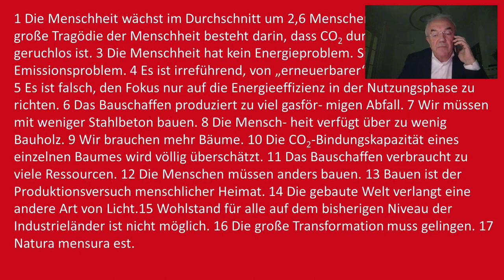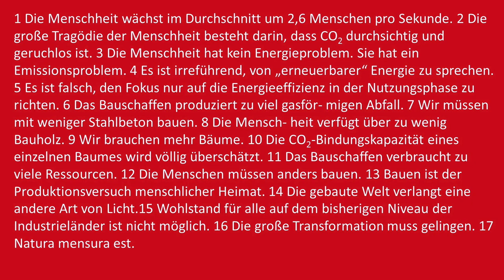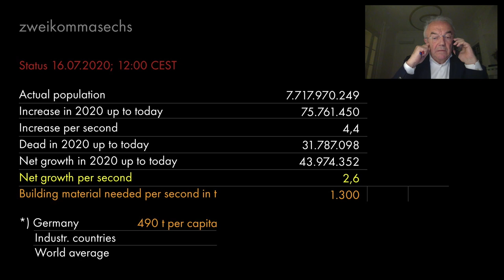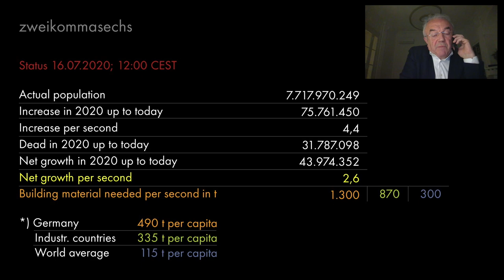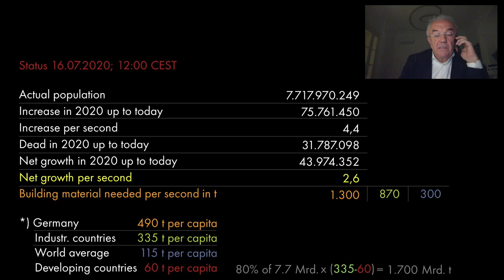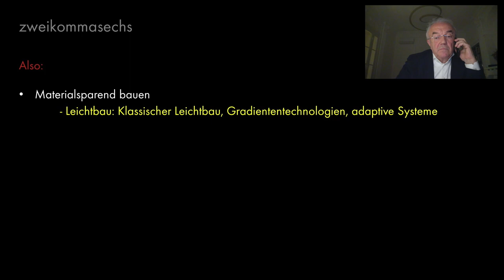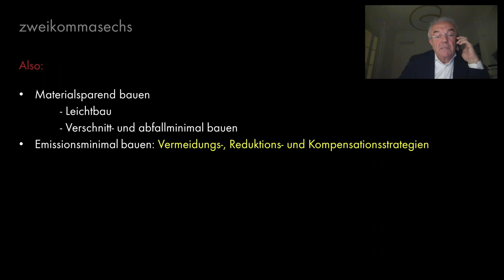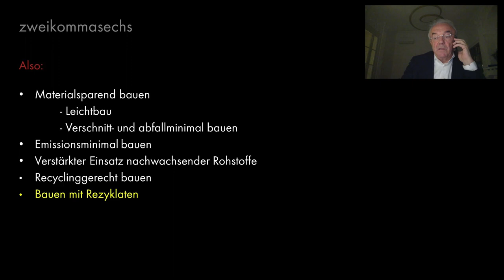Nachhaltigkeit am Bau – Greenwashing oder Fortschritt? Diskussion zur „urbainable"-Ausstellung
Zum Abschluss der Ausstellung „urbainable – stadthaltig“ diskutierte Matthias Sauerbruch, Kurator und Direktor der Sektion Baukunst, mit Thomas Auer, Annette Gigon, Christian Kühn, Christine Lemaitre, Hans-Joachim Schellnhuber und Werner Sobek über das diverse Thema „Nachhaltigkeit am Bau – Greenwashing oder Fortschritt?“.